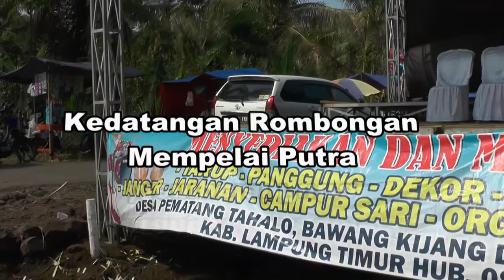KEDATANGAN CALON MEMPELAI PRIA - Pernikahan Dwi Listiani & David Dwi - itik rendai - bandar agung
jasa video shooting - semua hasil shooting akan diupload ke youtube. pemesanan hp/wa 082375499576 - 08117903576. melayani seluruh wilayah indonesia raya